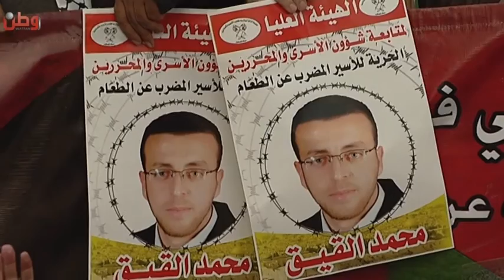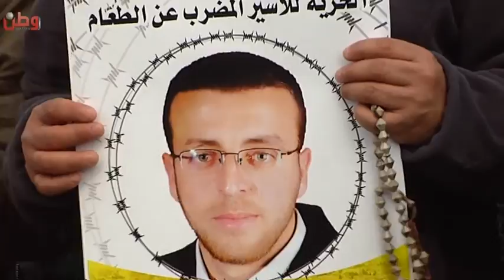القيق خارج الحقيقة في الإعلام العبري